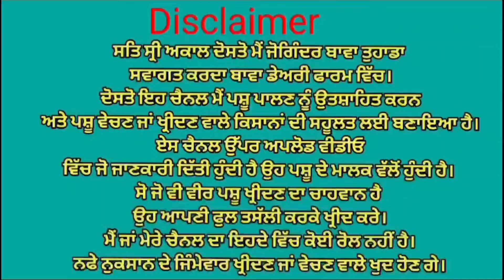ਤਾਜੀ ਸੂਈ ਗਾ ਵਿਕਾਉ 👌👌ਘੱਟ ਰੇਟ 😱😱Bawa dairy farm